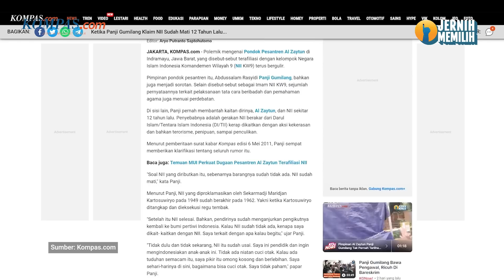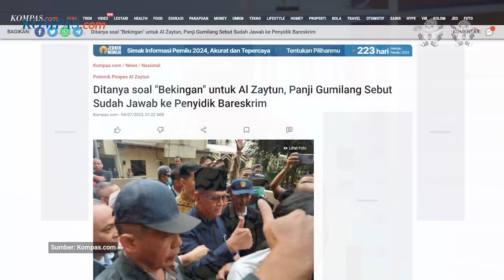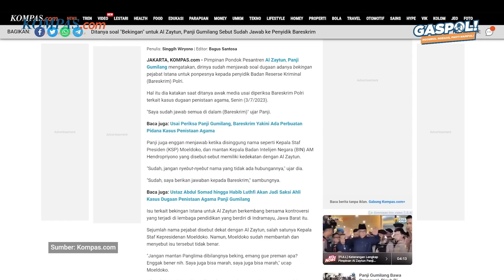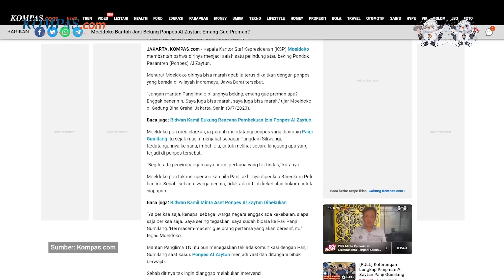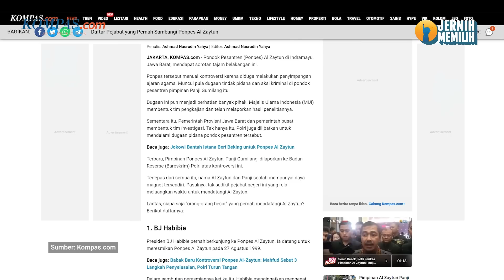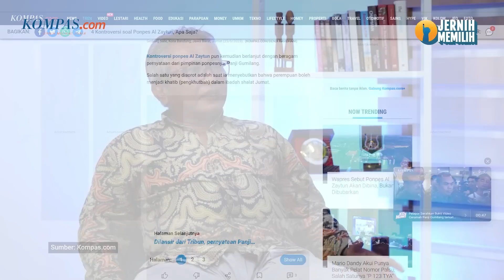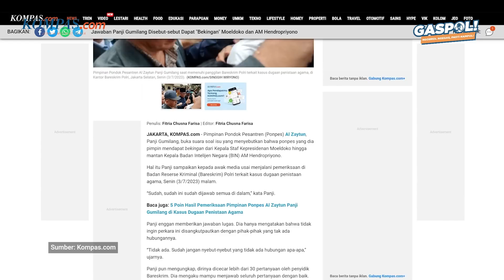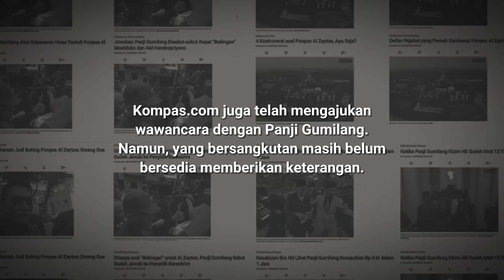GASPOL! Ft. Imam Supriyanto - Pendiri Al Zaytun Bongkar Beking, Perputaran Uang dari Pengikut NII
Pendiri Al Zaytun Imam Supriyanto mengungkap bahwa ponpes itu didirikan sebagai program Negara Islam Indonesia Komandemen Wilayah 9 (NII KW-9). Ia pun menyebut pimpinan Al Zaytun, Panji, merupakan imam nasional kelompok itu.

Keberadaan Al Zaytun sudah lama disorot karena luasnya area pesantren serta banyaknya gedung-gedung megah di dalamnya. Dari mana asal muasal dana untuk membangun ponpes semegah itu?

Selain itu, ponpes ini juga banyak disambangi oleh elite politik Tanah Air. Apa yang mereka harapkan dari ponpes yang diresmikan Presiden ketiga RI BJ Habibie pada 1999 tersebut?

Simak obrolan lengkapnya dalam GASPOL Ft. Imam Supriyanto bertajuk “Pendiri Al Zaytun Bongkar Beking hingga Perputaran Uang dari Pengikut NII” di Youtube Kompas.com!

Live Premier!

Produser: Sabrina Asril, Dani Prabowo
Assistan Produser: Yuna Fikry
Videographer: Miftahul Rizky, Novan Astono, Aditya Mahendra
Video Editor: Banatias Nadhira